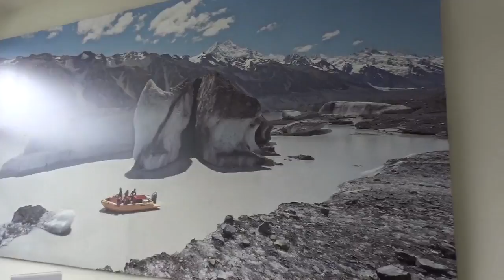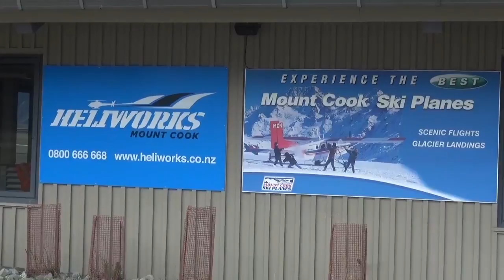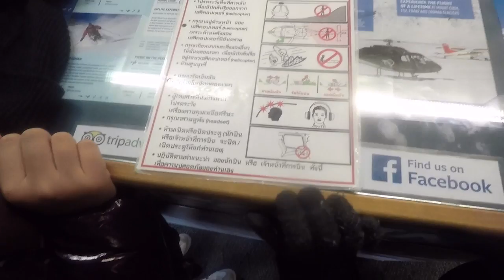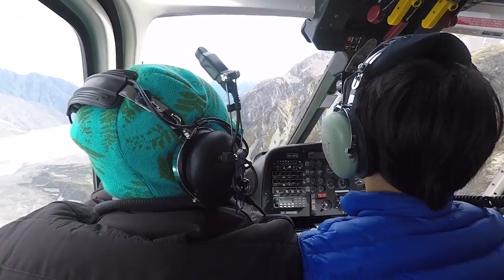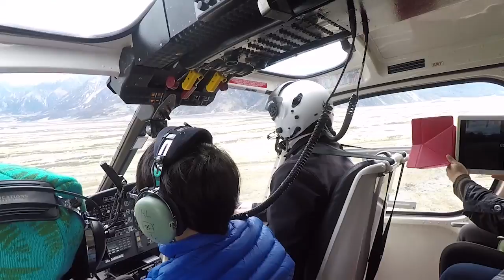ขับรถบ้านเที่ยวนิวซีแลนด์14วัน22/41มุ่งสู่เกล็นแทนเนอร์Glentanner Parkขึ้นเฮลิคอปเตอร์ชมเขาเมาท์คุก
ขับรถบ้านเที่ยวนิวซีแลนด์14วัน(22/41)มุ่งสู่เกล็นแทนเนอร์Glentanner Park ขึ้นเฮลิคอปเตอร์ชมยอดเขาเมาท์คุก  โดยสุพรชัย วิศาลเจริญยิ่ง